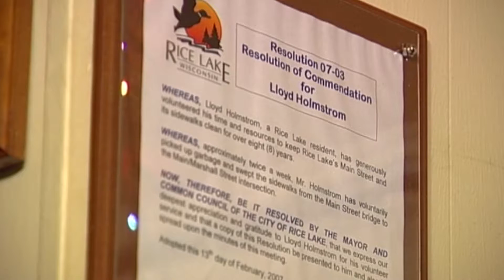This Rice Lake Man Loves His City So Much that he Sweeps the Streets Himself (2007)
In this Land of 10,000 Stories clip, Boyd Huppert meets Lloyd Holmstrom, a man with a broom and a big heart. Lloyd sweeps the streets of his town, Rice Lake in Wisconsin, because he loves his home so much.